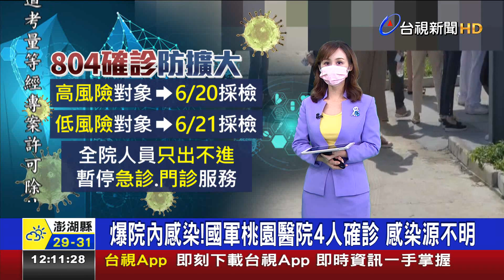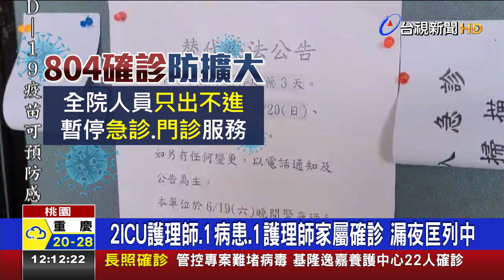爆院內感染！ 國軍桃園醫院4人確診感染源不明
又出現醫護確診的狀況。桃園衛生局證實，國軍桃園總醫院有4人確診，其中2人是加護病房的護理師，還有另外2人分別是護理師家屬、和病患，但4人之間的傳播鏈不明，還要進行疫調。而院方也緊急採取只出不進措施，同時關閉急診和門診，並匡列整層ICU病患、及全院醫護進行採檢，後續也不排除針對、先前出院的病患，召回採檢。